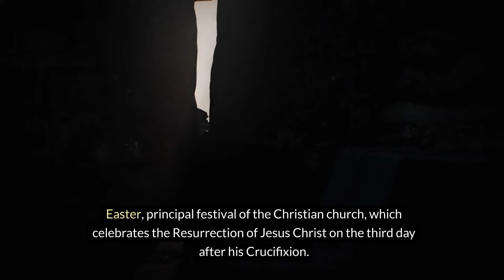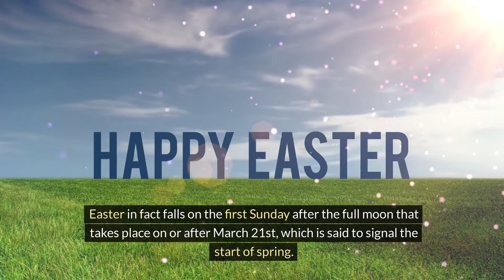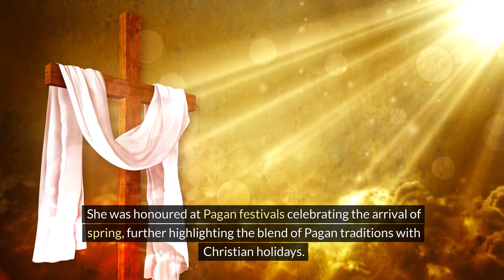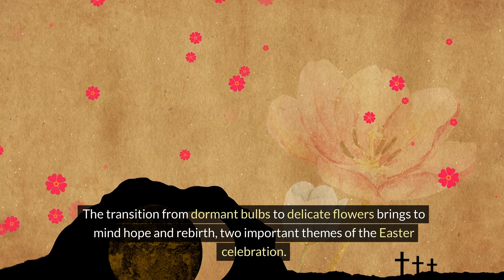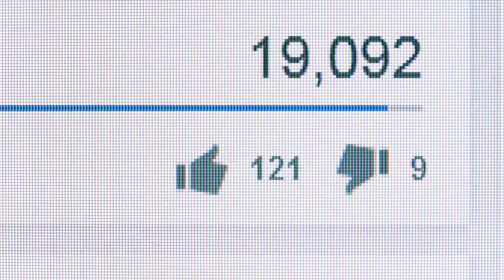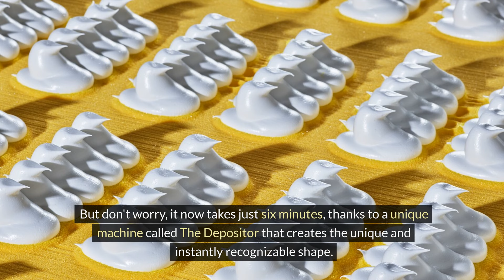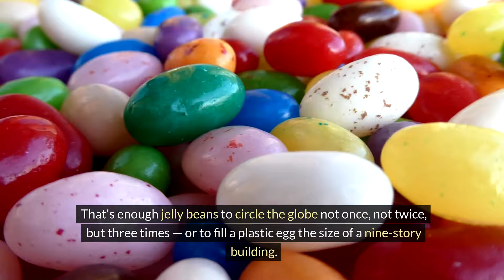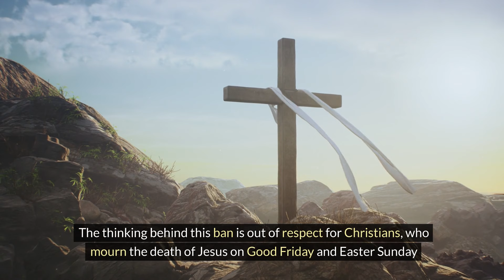Amazing FACTS about EASTER You Need to Know! 🐰🥚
Get ready to dive into the fascinating world of Easter! 🐰✨

In this video, we're uncovering a treasure trove of Easter facts that will surprise and delight you.  🥚

From the origins of Easter traditions to fun facts about Easter eggs and bunnies, we've got it all covered. 🌷🐣

Join us as we explore the history, customs, and symbols associated with this beloved holiday. Whether you're a history buff, a curious learner, or simply looking for some Easter trivia to impress your friends and family, this video has something for everyone. So grab your Easter basket and get ready to be amazed by the fascinating facts of Easter!  🐰

If you want more FACTS --